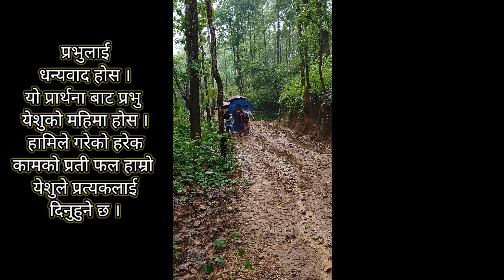12 घण्टा प्रार्थना || खृस्टिय क्याम्पा मण्डली का बिस्वासीहरु 2 घण्टा जंगलको बाटो हिड्दै प्रार्थना.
12 घण्टा प्रार्थना  ||  खृस्टिय क्याम्पा मण्डली का बिस्वासीहरु 2 घण्टा जंगलको बाटो हिड्दै प्रार्थना.

प्रार्थनाले हाम्रो जीवन परिवर्तन गर्छ । आमेन